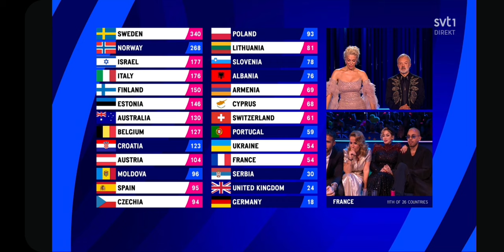Frances La Zarra not happy about eurovision 2023 results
La Zarra, the contestant from France participating in the eurovision 2023 competition receives the results from the public, and is not happy.